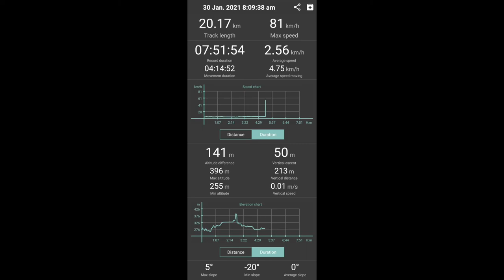Mount Cooke Hike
Footage from my recent hike to Mount Cooke, Western Australia